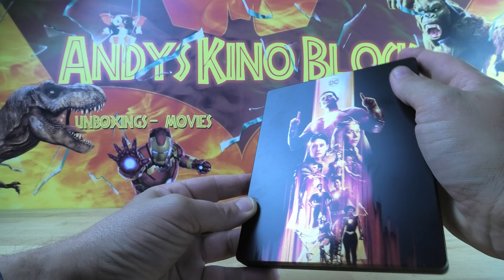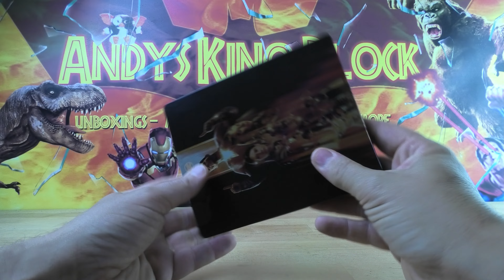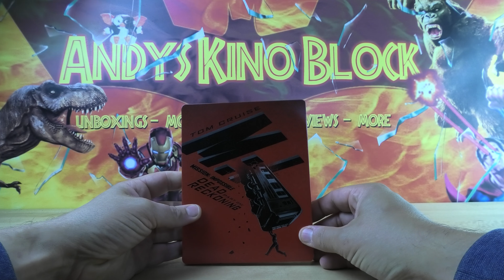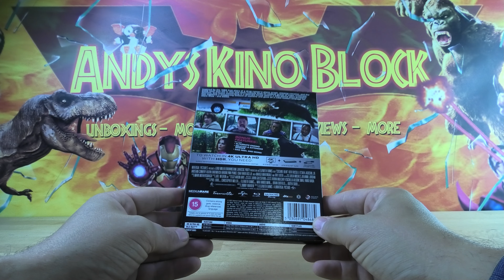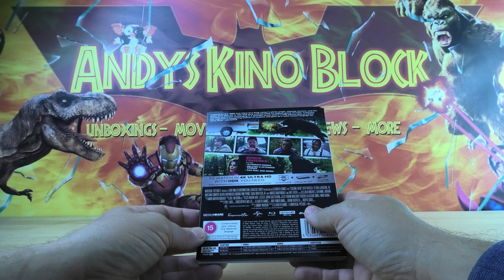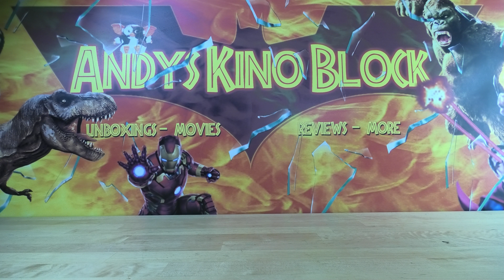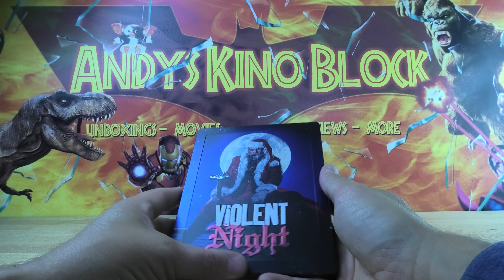Update unboxing November 2023